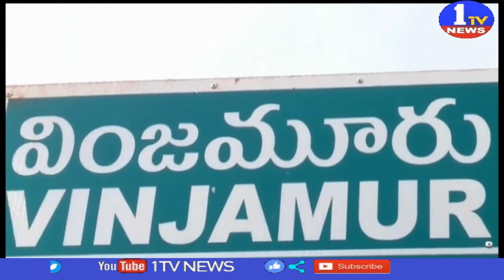కరోనా నివారణ చర్యలు ll Corona prevention programme ll Kurnool ll 1TV News